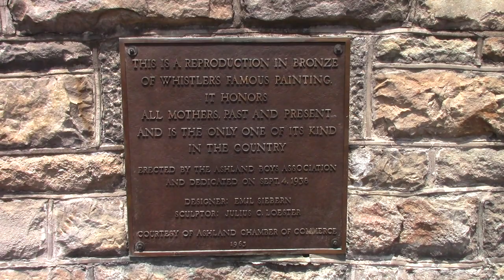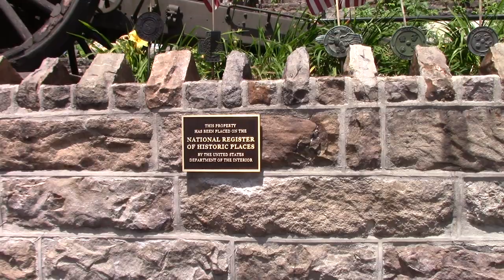THIS TOWN IS DYING!!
This was an awesome town to visit. The statue of Whistlers Mother was incredible, such labor intense landscaping. There was also a canon. The town was very peaceful.